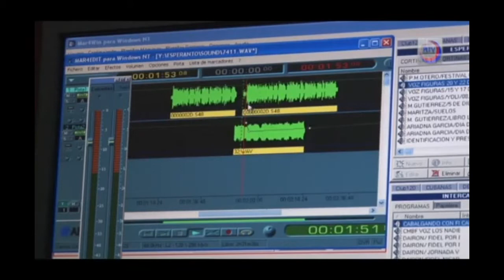El Esperanto en Cuba, movimiento por la paz y la amistad entre los pueblos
9no congreso Panamericano de Esperanto: celebrando el día de la Lengua Materna
En las sesiones sobre el tema se abordaron cinco preguntas fundamentales acerca de qué es el desarrollo sostenible, cómo educar a niños y jóvenes para garantizar las sostenibilidad de las sociedades contemporáneas y el papel de la lengua en este proceso. Otras preguntas trataron acerca de la situación actual de las lenguas en la región y en particular las lenguas originarías, y cómo la comunidad esperantista puede contribuir de manera concreta y efectiva a la educación por el desarrollo sostenible.